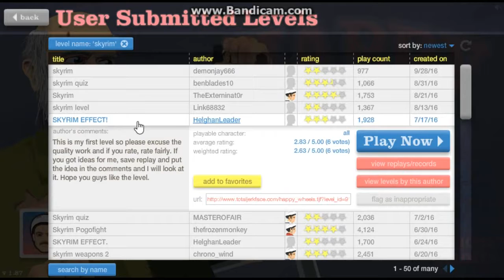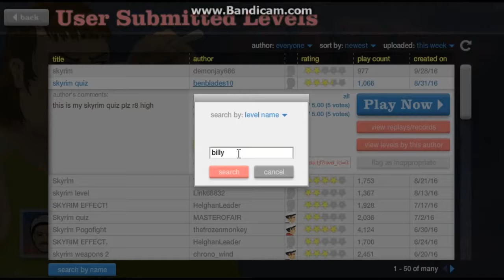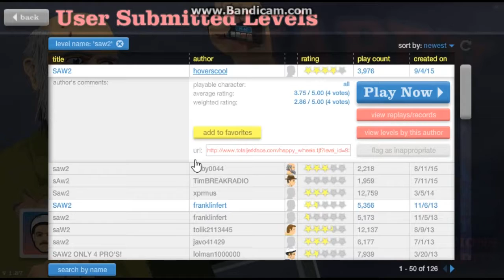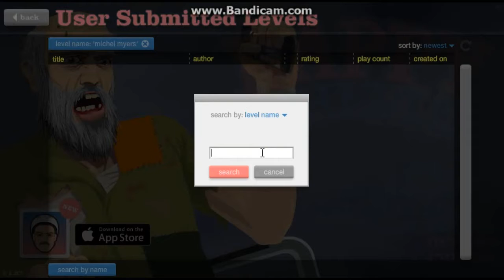Happy Wheels (episode 1)